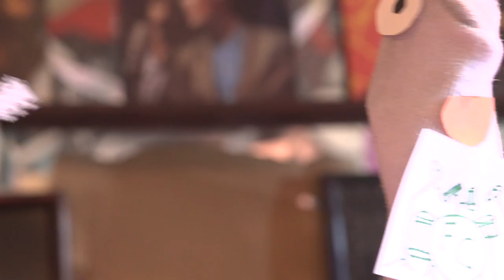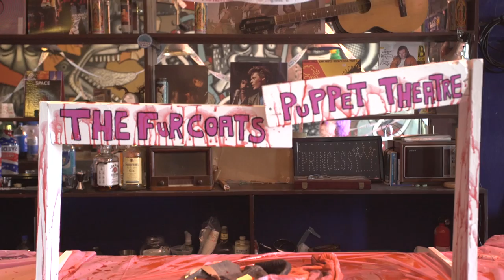The Fur Coats "A Thanksgiving Day Murder"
Taken from the album "The League of Extraordinary Octopuses" LP released jointly by Dirt Cult Records Drunken Sailor Records and Artistic Integrity Records Directed by Zack White. Edited by Dan Wilcop. Buy Records: johannsfacerecords.bigcartel.com